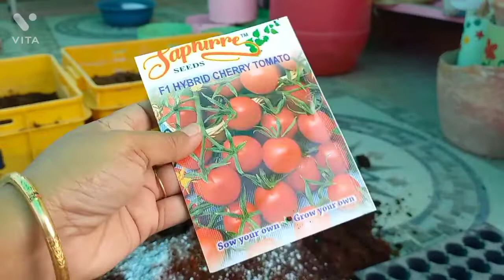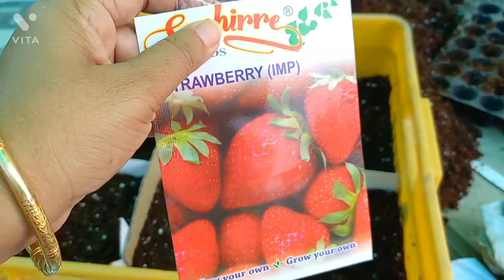grow winter seeds//prepare potting mix//lots of hard work.//.grow verities of seeds.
grow organic winter seeds
prepare potting mix
winter seeds grow